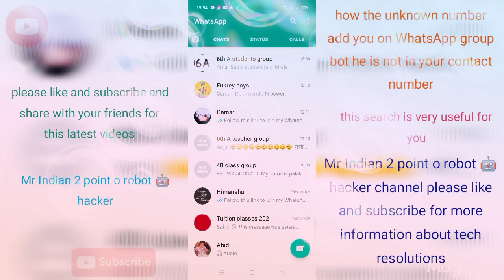how the unknown number add you on WhatsApp group/ Mr Indian 2 point o robot 🤖 hacker